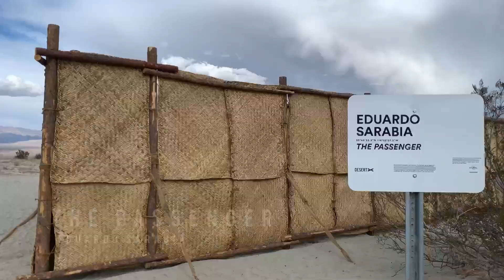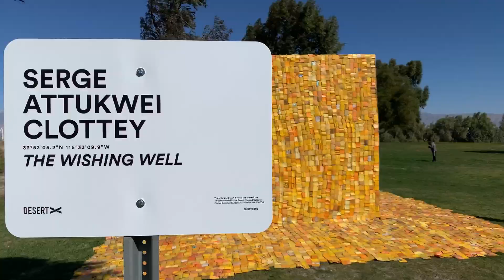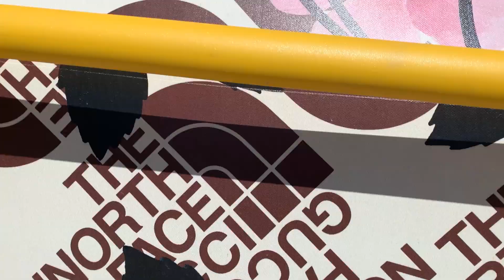DESERT X 2021 | Coachella Valley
The Desert X Art Exhibit is a Coachella Valley wide art display that takes viewers on a journey across the valley, from public parks to the picturesque desert hilltops and right into the heart of Downtown Palm Springs. The art show will take place from March 12, 2021 until May 16, 2021 and is free to any who care to attend. The art show comes equipped with its own downloadable app to help onlookers locate each individual piece of art throughout the Coachella Valley. If you're looking for something to do over the next few months in this beautiful desert, definitely check out Desert X.